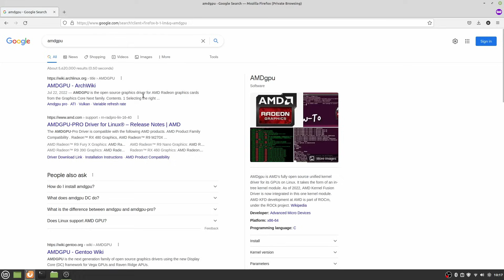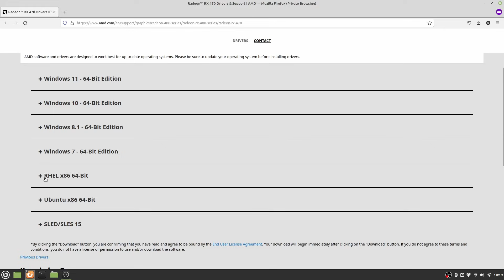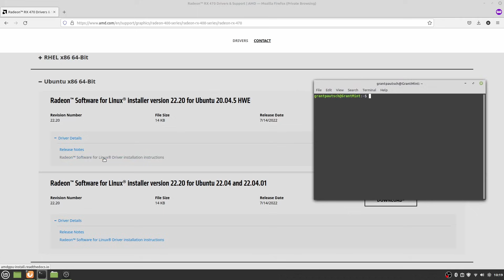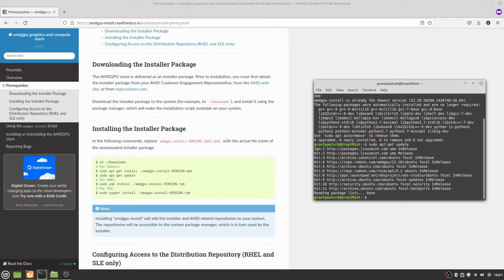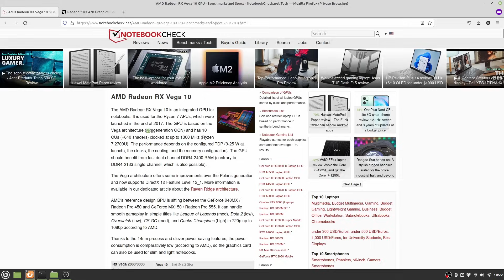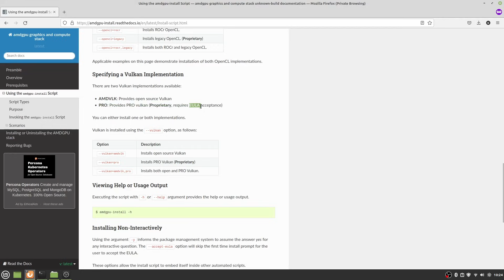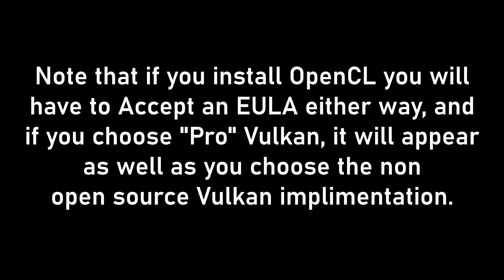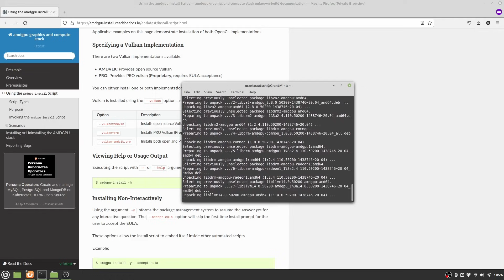How to Properly Use the AMDGPU Script on Linux Mint 20.2 - AMD Linux Drivers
Hello and Welcome to Grant's Tech World. In this quick video, I explain the use and purpose of the amdgpu script and how to get everything working. I felt this video was necessary as the amount of technical guff that AMD includes in their instructions can be scary to new Linux Users.